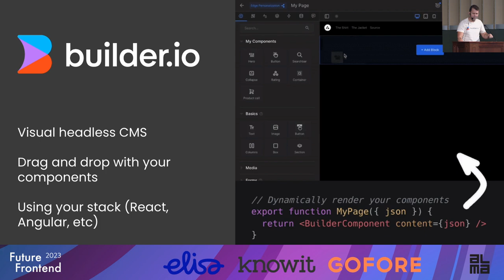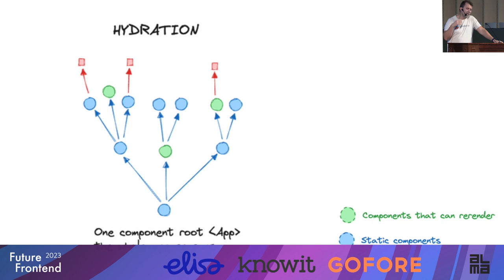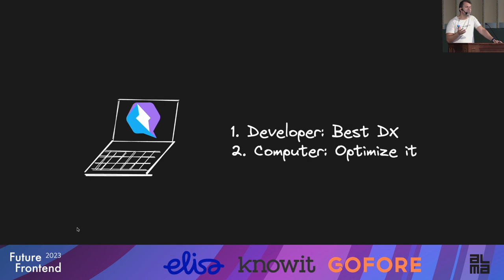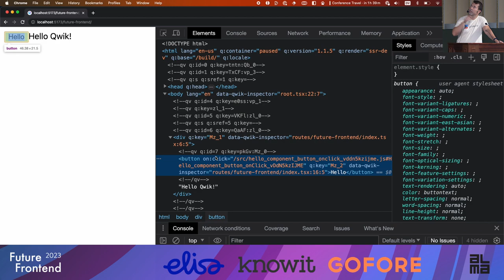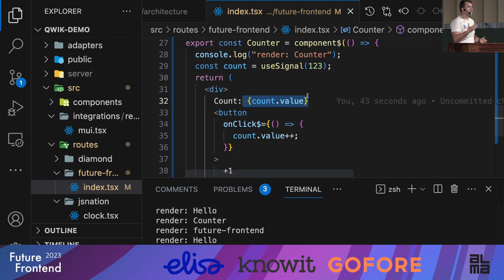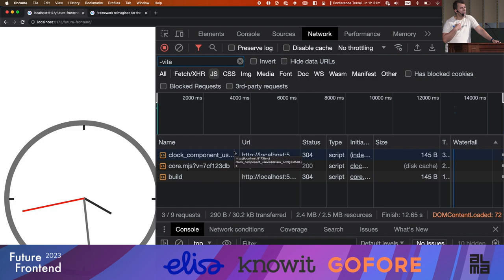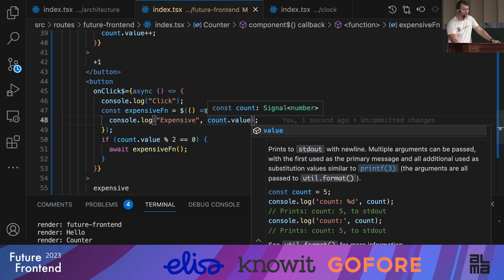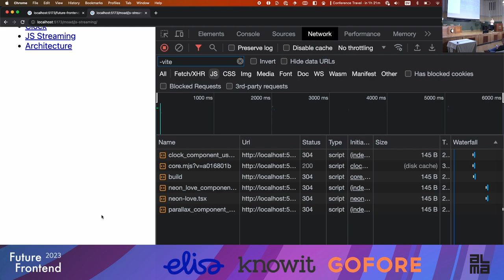Miško Hevery - Server/Client unified execution model with Qwik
The concept of a unified execution model between server and client brings a new approach to building interactive applications that are both performant and flexible. By leveraging resumability as an alternative to traditional hydration, the execution of the application can seamlessly transition from server-side to client-side, reducing the eager download and execution of JavaScript. This results in instant-on applications, even on poor connections and slow devices.